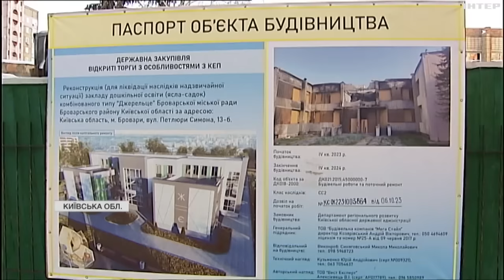Фатальна катастрофа: невідомі факти про Монастирського та версії трагедії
Жертвами авіатрощі стали й 10 людей, які перебували на борту гвинтокрила. Що кажуть слідчі і як Монастирського згадують колеги та близькі?